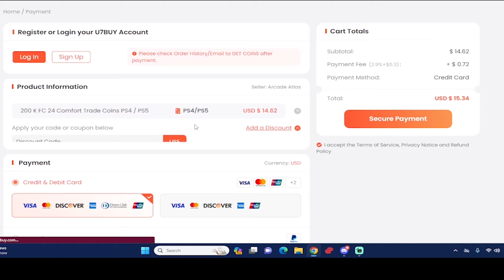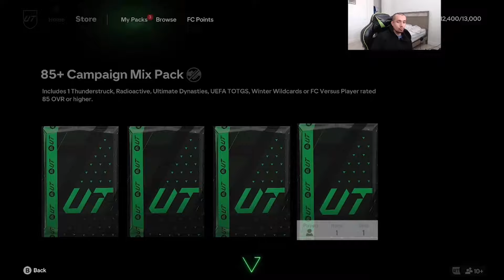OMG!! 😱I PACKED A FUTURE STARS ICON OUT OF MY RANK 1 CHAMPS REWARDS - EA FC 24 ULTIMATE TEAM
Save 6% of FC 24 coins, buying with code "Dan" at U7BUY